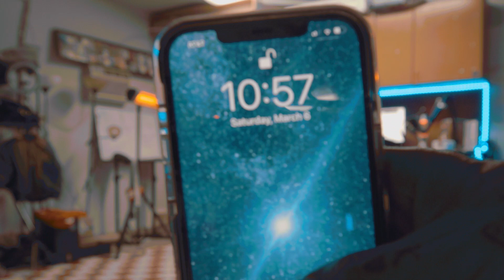MY 365 DAY CHALLENGE DAY 65 (65 OF 365 )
WELCOME BACK HERES DAY 65 I STARTED WITH SOME TRAP MUSIC BUT REALIZED IM TO TIRED SO I TONED IT DOWN TO SOMW JAZZ ..  I THINK I FOUND A NEW MUSIC I LOVE TO BREAK TO PAUL HARDCASTLE